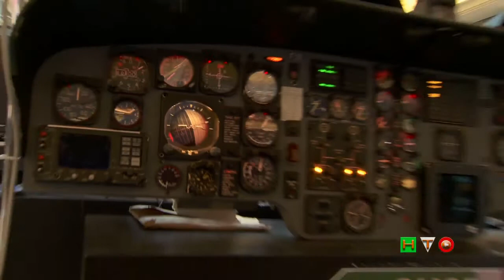Facciamo ripartire il Paese - La Marina Militare a Euroma2 - STV A. Melchioretto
La Marina Militare protagonista per una settimana al Centro Commerciale Euroma2, uno dei centri commerciali più moderni di Roma, dal 16 al 24 Novembre.
"Facciamo ripartire il paese" - questo il nome dell'iniziativa - è un percorso che si snoda attraverso stand espositivi, allestimenti interattivi e punti di informazione, con cui la Forza Armata presenta se stessa, in una visione d'insieme che mette al centro l'eccellenza Paese. Un viaggio nella storia, nella cultura e nelle professionalità della Forza Armata, tra modelli di aerei, elicotteri e sommergibili, numerosi stand espositivi tra i quali quello del Comando Subacquei e Incursori della Marina Militare, dell'Istituto Idrografico, dell'Ufficio Storico, che quest'anno festeggia le sue prime cento candeline, e diversi punti d'informazione, tra i quali, nel piazzale, il Centro mobile Informativo, con il suo allestimento di video e sistemi promozionali all'avanguardia. A disposizione del pubblico, la strumentazione per la simulazione del sistema di decollo e appontaggio degli aerei in dotazione alla Marina Militare e il simulatore di plancia delle fregate classe Bergamini, ultima generazione di tecnologia navale. All'interno dell'area espositiva è stato possibile acquistare il Calendario della Marina Militare 2014, i cui proventi sosterranno il progetto "Ninna Ho" contro l'abbandono neonatale coordinato dalla Fondazione Francesca Rava - NPH Italia Onlus. A chiusura, sabato 23 e domenica 24, i concerti della banda Musicale della Marina Militare, tra inni, marce e colonne sonore di film di successo, tra cui "Il Postino", "Sister Act" e "Saranno Famosi" e altri celebri brani di musica leggera.